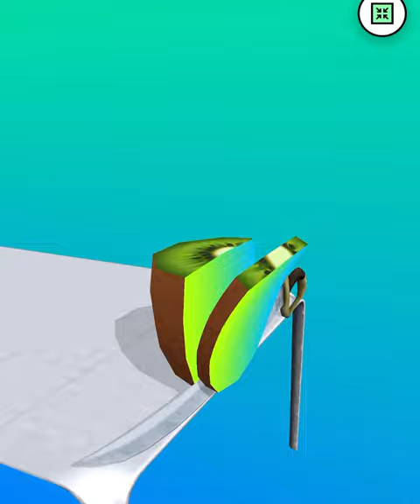Very satisfying and relaxing ASMR slicing game